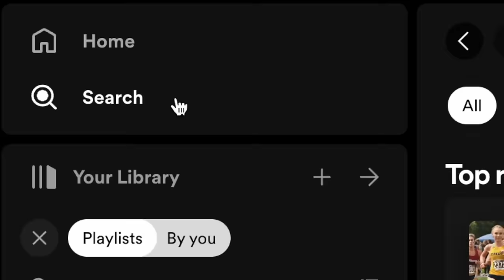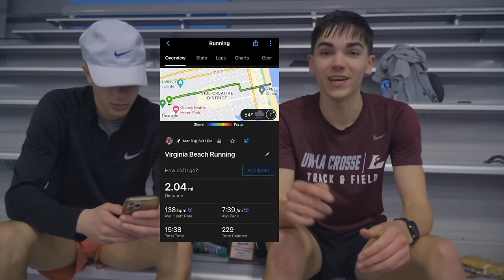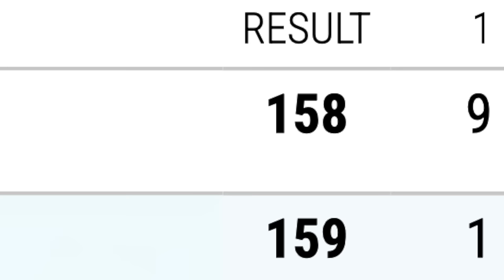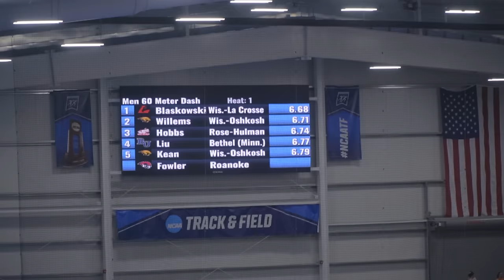Becoming an All-American // NCAA DIII Indoor Nationals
The long-awaited nationals video. This was probably the coolest experience of my life. HUGE HUGE thank you goes to the teammates that made the trip down to Virginia Beach and helped with filming on day one. Another thanks goes to my sister, Claire, and my lovely girlfriend, Nadia, for filming day two.

Thumbnail photo taken by @sashipopke. Go follow him!